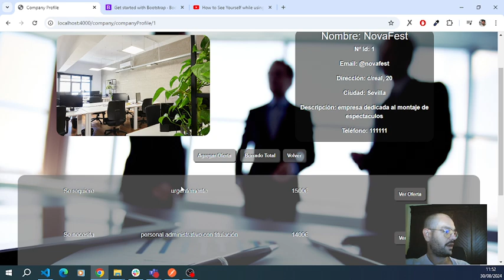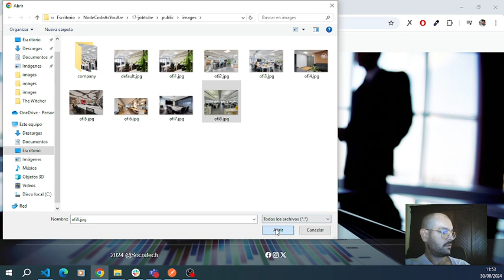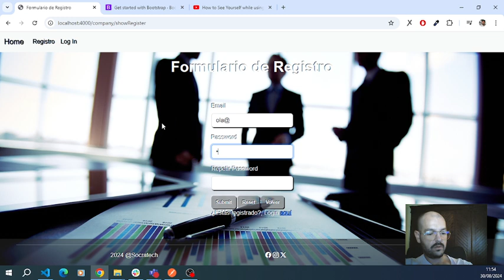Proyecto de Mitad de Bootcamp de Juan José Viera - SocraTech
Este proyecto ha sido desarrollado por nuestro alumno Juan José Viera sin experiencia previa, después de estudiar las primeras 8 semanas de nuestro Bootcamp Full-Stack Web Developer (y aún quedan 8 semanas más).

¿Quieres aprender como él? Puedes aprender con nosotros, sin necesidad de tener experiencia previa programando, en nuestro Bootcamp: